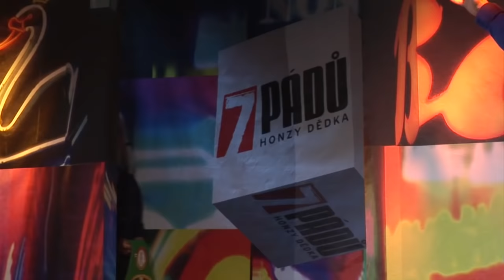2. Fabiana Bytyqi (14. 6. 2016, Malostranská beseda) - 7 pádů HD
Hosté: 1. Marek Vašut, 2. Fabiana Bytyqi, 3. SharkaSs, 4. Bolek Polívka